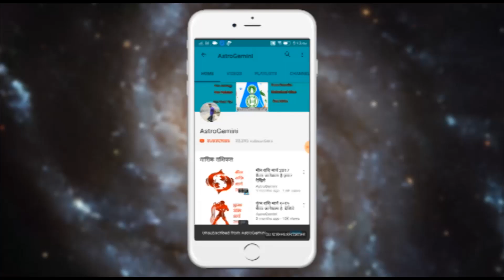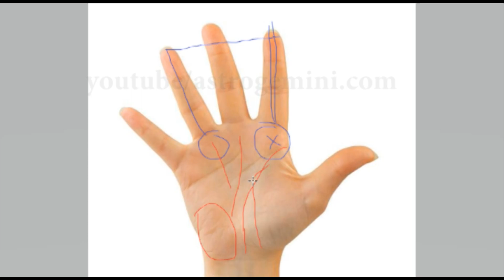धर्माचार्य या धर्मगुरु बनाने वाली हस्त रेखा। ...ज़रूर देखिये